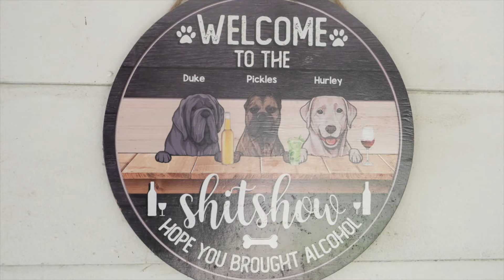Ruffed lemurs!! Beautiful babies and the work that goes into this life!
Be a part of the Fam and join the Biteforce Appreciation Page on Facebook